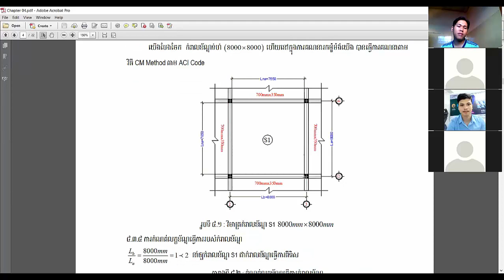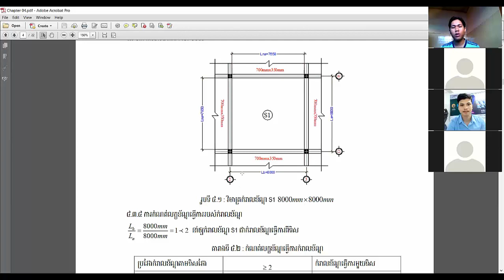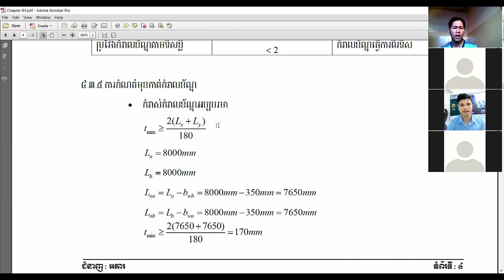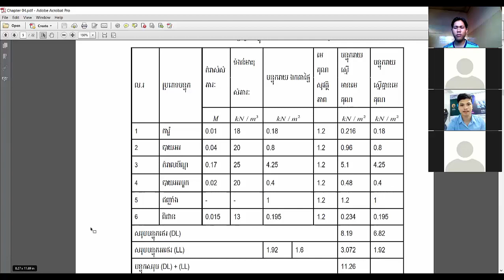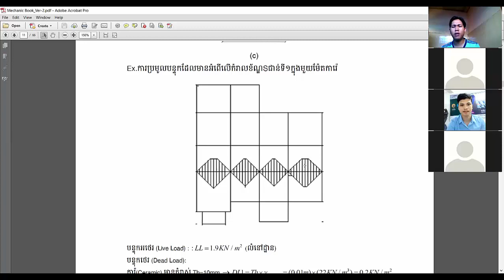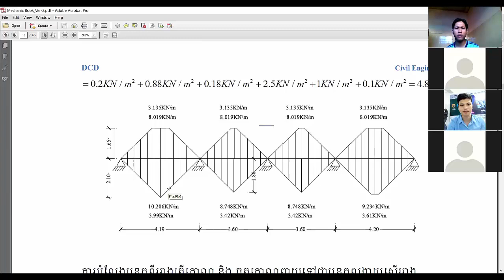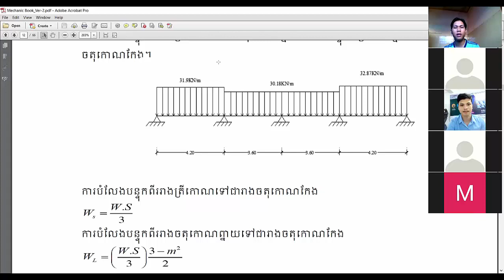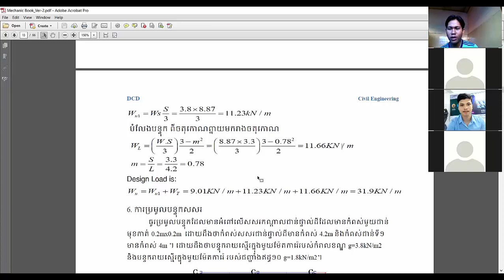Part - 7_ Dead Load apply on beam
How to calculate dead load on beam , how to determine thickness of slab.